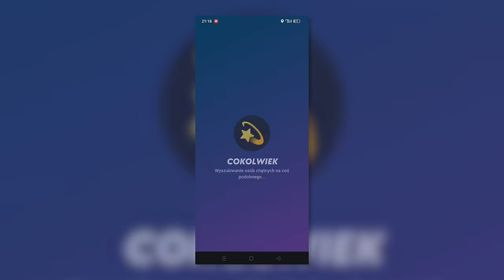PODRYWANIE W DZIEŃ KOBIET